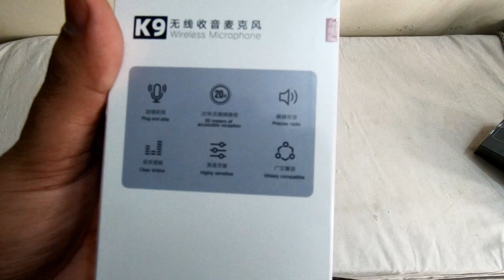K9 DUAL WIRELESS MIC FOR VLOGGERS AND VIDEO CREATORS | CHEPEST WIRELESS MIC IN PAKISTAN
Product link

K9 WIRELESS MICROPHONE SPECIFICATION

K9 Wireless Collar Mic iPhone/Android & Type C Supported Wireless Microphone
Easy Plug & Play, no APP is needed: The upgraded wireless lavalier microphone is more professional, No Adapter/Additional APP/ Bluetooth is Needed, Just Plug The Receiver into Your iOS Devices and Power on the Micphone Then Start Recording (Auto-Connected&Sync)
Long-distance transmission and long working hours: The lapel microphone built-in rechargeable batteries for up to 8 hours of Operation Time when it is fully charged. And 65ft Working Distance without Cable (If the transmission distance between the microphone and the receiver is blocked by walls or the noise is too loud, the transmission distance is about 40ft).you can plug type-c into the receiver to power the phone. If the phone is out of power during the live broadcast.
Compatible with iPhone/iPad with lightning connectors: The wireless lavalier microphone for iPhone can work with iPhone 7, 7 Plus, 8, 8 Plus, X, XR, XS, XS Max, 11, 11 Pro, 11 Pro Max.12/12 Pro, and iPad 2/3/4, iPad Air series, iPad Pro series(NOTE: the latest version of 12.9 inches and 11 inch iPad Pro with type-c port not supported).

KQ5JZRZB3M